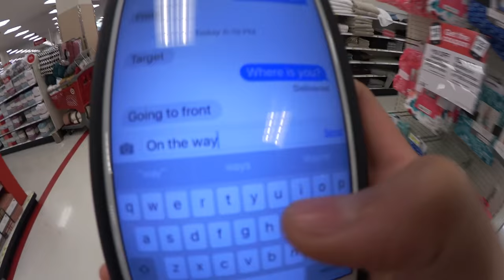HE RUiNED MY HAiRCUT!!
Welcome to another eventful day of my life!
Hit the gym, got a tan, ran errands... and then the haircut happened.
Hope you enjoyed watching me get the craziest haircut I've ever had! Make sure to check out the WassabiWednesaday video to see what the biggest announcement Wassabi has ever made is!
Really hope you enjoyed this vlog because it made me laugh more than any vlog i've ever made. And thank you to my barber Fousey Pierre for taking time out of you busy schedule to give me a haircut!

mKay bYe!